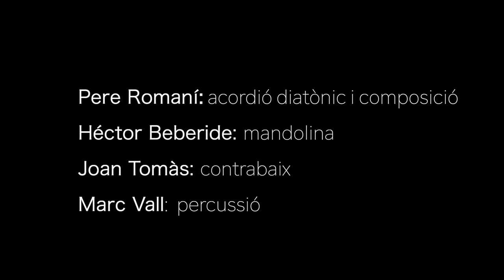Cercle a l'Haran - ROMANÍ quartet (en directe)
ROMANÍ
Pere Romaní, acordió diatònic i composició.
Héctor Beberide, mandolina.
Joan Tomàs, contrabaix.
Marc Vall, percussió.

Gravat en directe / Recorded live - Festival Tradicionàrius, 1/4/2022.

Vídeo: Pep Ribas.
So: Amadeu Rosell